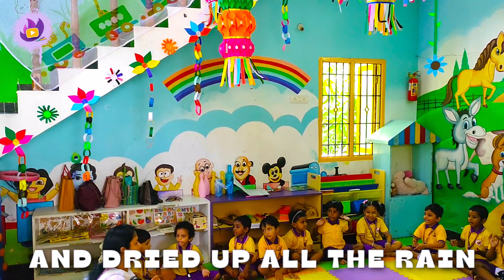Bits of Paper Nursery Rhyme | English Rhymes For Children | Nursery Rhymes & Kids Songs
📍 Locations:
Kidz Wonder World Preschool:
Chennai: Thiruvanchery, Perumbakkam, Agaramthen, and Madambakkam.

Thiruvanchery-600 126:
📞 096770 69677